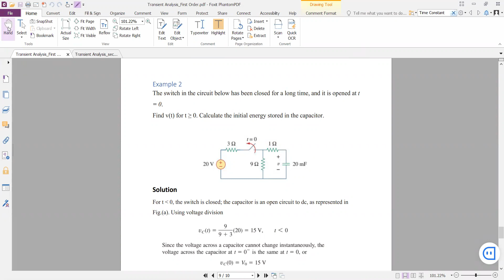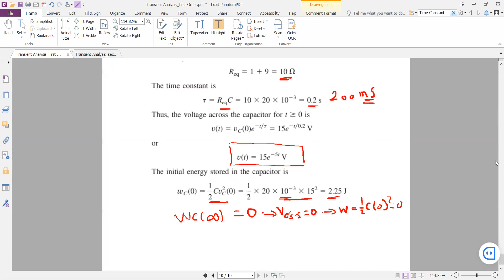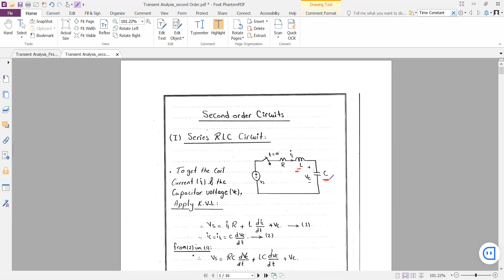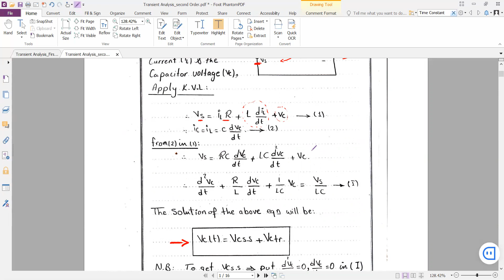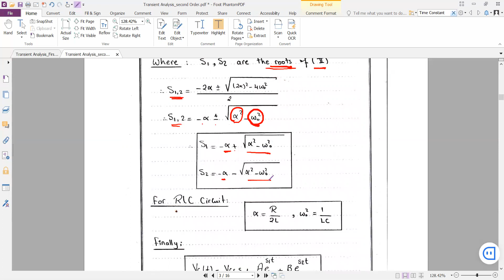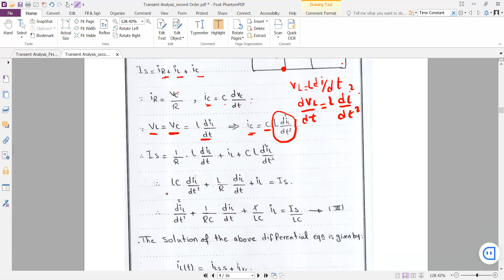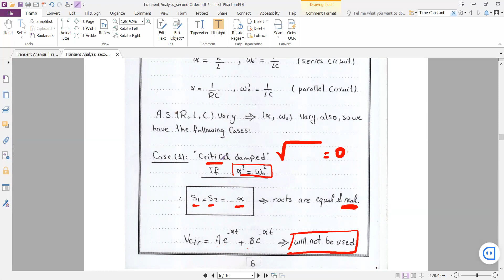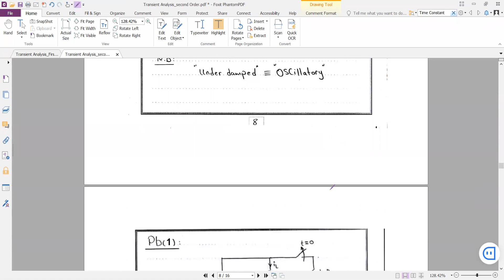[EPM212] Electrical Circuits 2 - Dr. Ahmed Mohy - Lecture 2